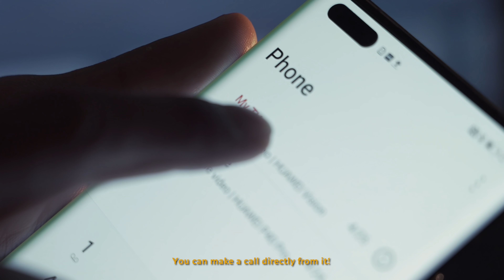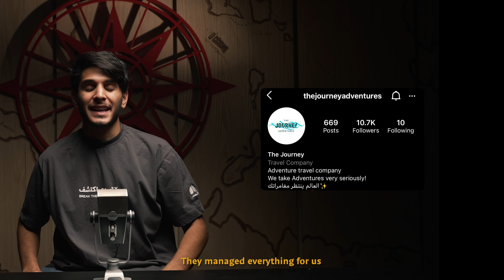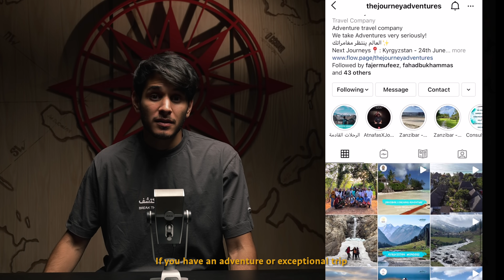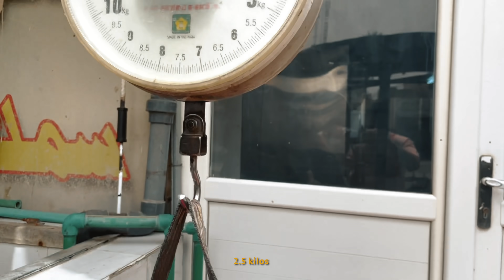كواليس سلسلة العراق 🇮🇶 اللحية لصقت في وجهي 🤦🏽‍♂️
👕 Atnafas Brand براند أتنفس
اطلب تيشرتك الآن

إنتاج 🌌
أتنفس للإنتاج الإبداعي
Atnafas Creative Production

🎥  تصوير ومونتاج
إياد العون

خطة السفر 🗺
The Journey Adventures

إعداد 📑
هيثم عبدالعزيز

مدير إنتاج 🧳
بشار أبو الفتح

📝 ترجمة
محمد عباس

جرّب تعيش كل يوم 🔁